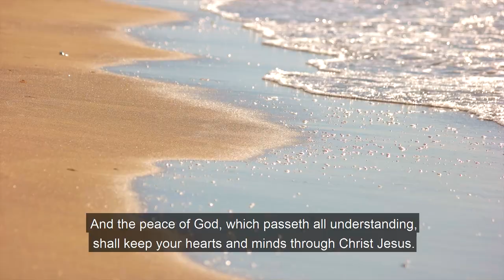DAILY LIGHT - Thou Wilt Keep Him in Perfect Peace (Isaiah 26:3)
Since its first publication in 1875, "Daily Light on the Daily Path" has been a devotional favorite in every generation since. This carefully selected compilation of Bible verses by Samuel Bagster ranks as one of the most beloved devotionals of all time, and has encouraged and strengthened countless readers with the pure words of Scripture.